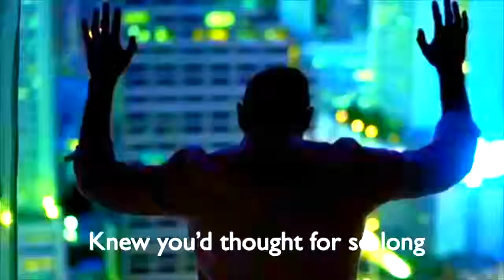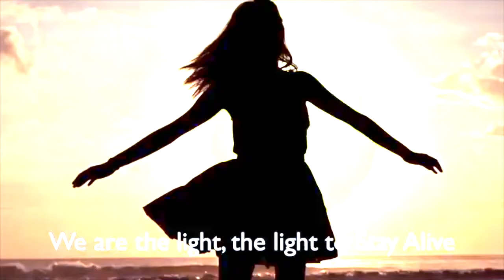Dr. Mark Goulston receives Honorary Award for Suicide Prevention Work and Stay Alive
Dr. Mark Goulston receives the 1st Dr. W. Mark Warfel Resilient Heart Award at the 13th Annual Healthcorps NYC Gala for his work in suicide prevention and his documentary; Stay Alive